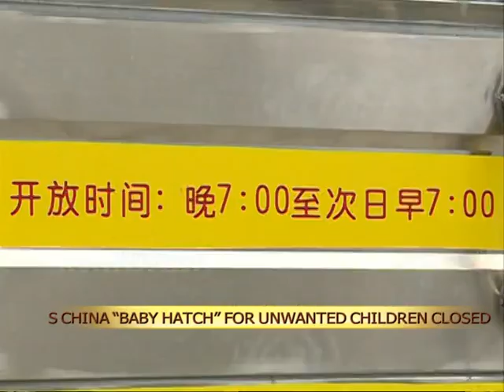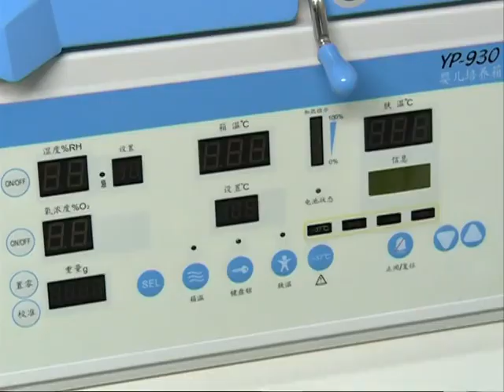S China "baby hatch" for unwanted children closed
Local authorities have temporarily closed a center for abandoned babies in south China' s city of Guangzhou due to an increasing number of arrivals.